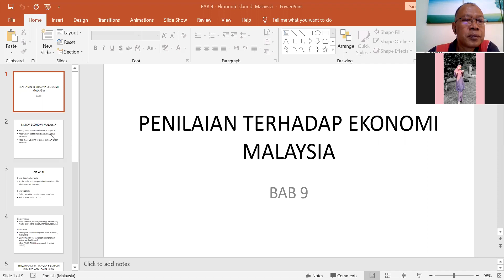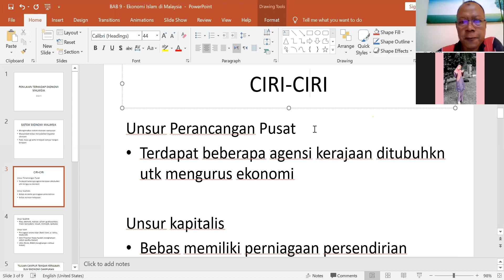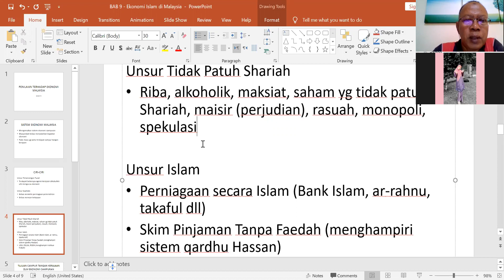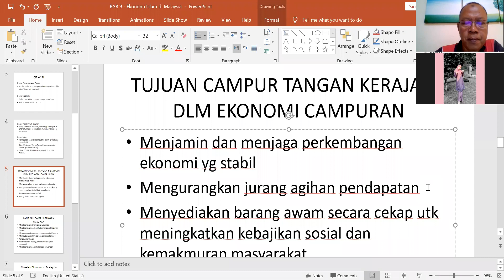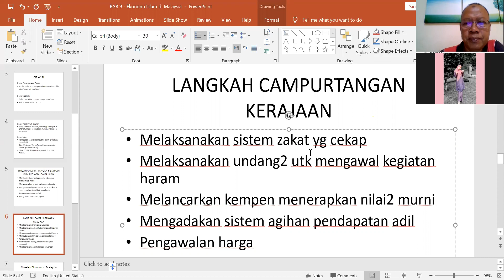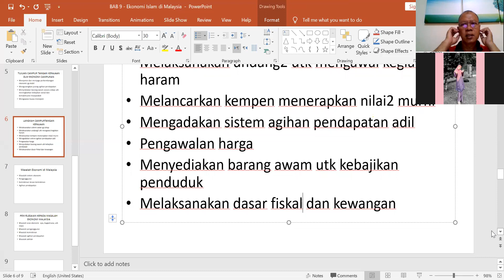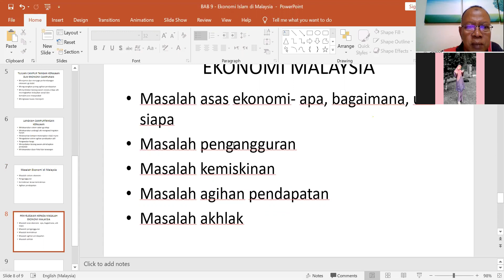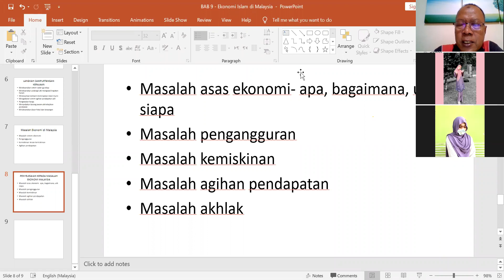Ekonomi Islam Kuliah 12